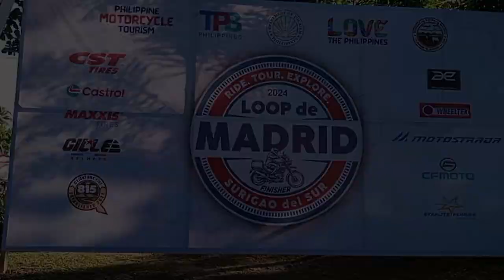Loop de Madrid w/ Jetlee l katibaytv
Ang Youtube chanel na nagbibigay kaalaman, opinyun at kumento sa mga nagaganap saan mang sulok ng Pilipinas.

para updated ka sa susunod kung videos katibaytv l maraming videos paparating ma UPLOAD na salamat.

Facebook pages:  edwinestradaee
Tweeter pages:  @edwinestradaee
Instagram pages: edwinestrada196767